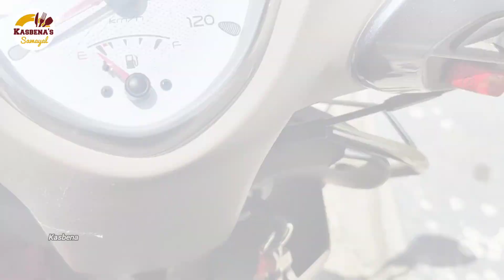பிள்ளைங்க health அம்மா கையில் தான் இருக்கு/diml / பச்சை பயறு சாதம்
Dear viewers,

Thank u.😊